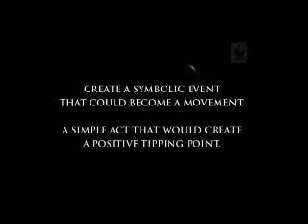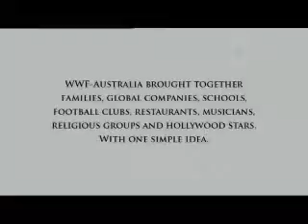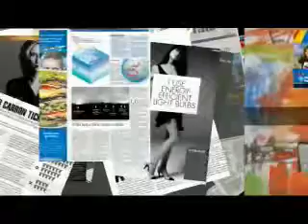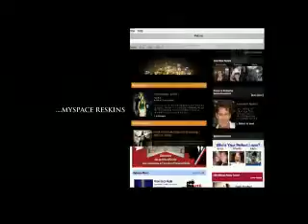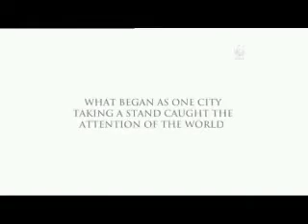Earth Hour 2007.WMV